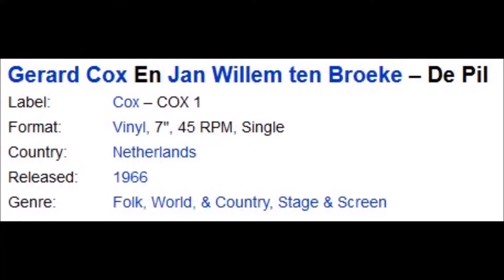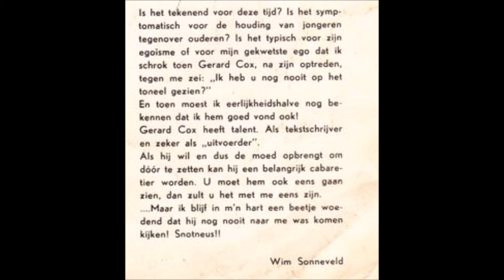Gerard Cox - De Pil